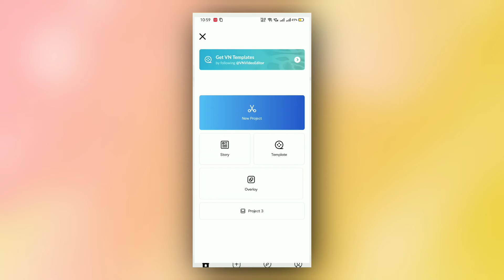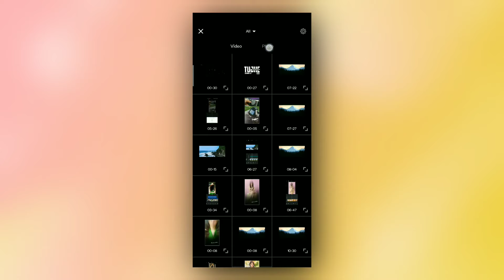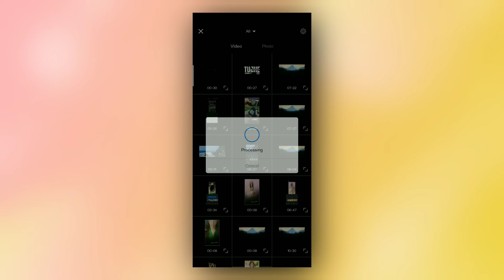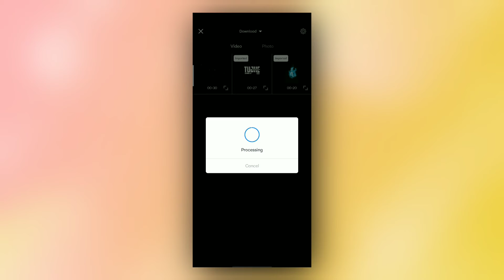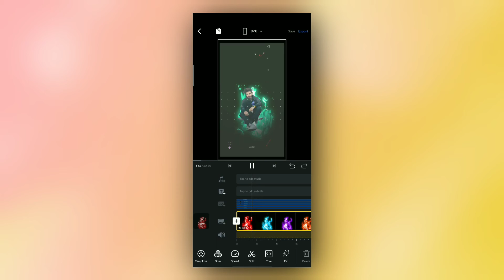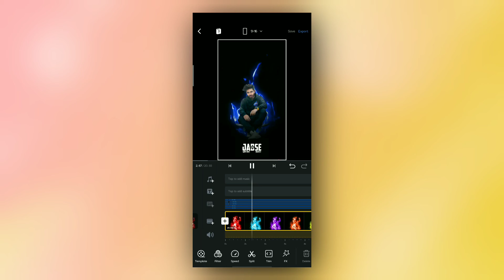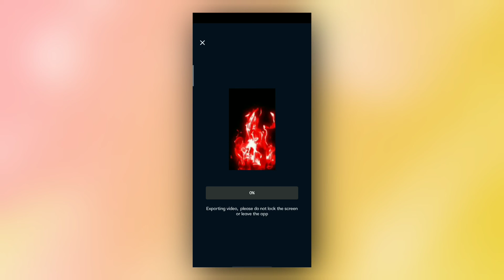How To Make Trending Status Video In Vn Video Editor || VN Whatsapp Status Editing Tutorial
In this video, we are going to learn how to create trending whatsapp status video in vn video editor.

If you are looking how to make whatsapp status using vn app, then this video will help you to create the whatsapp status video making in vlognow app.

Track: Koen Fagen - Escape (feat. Lena Luisa)